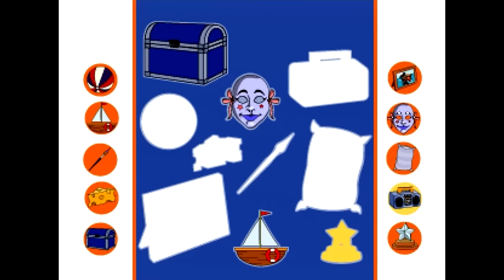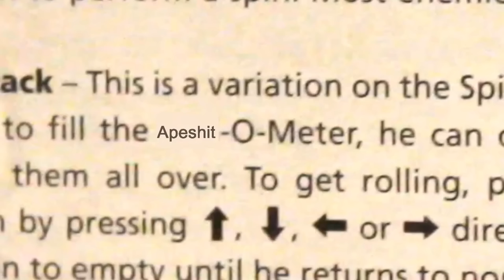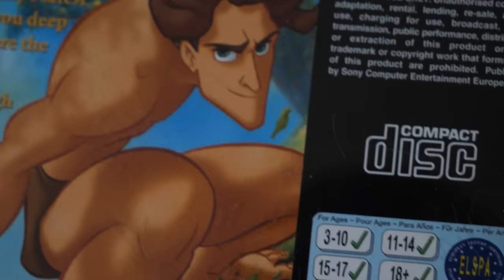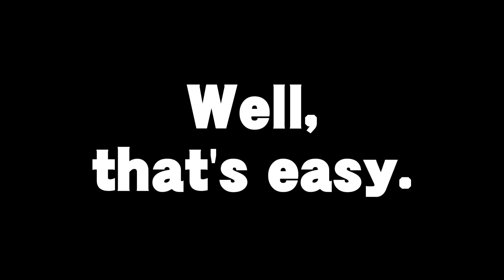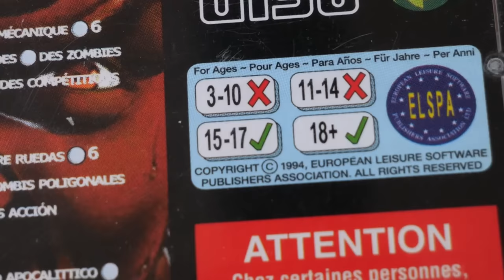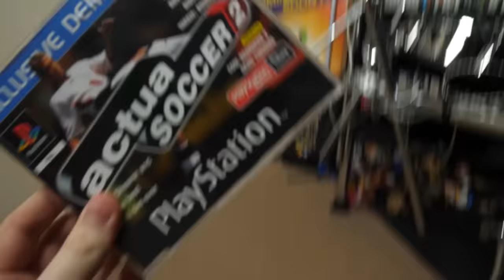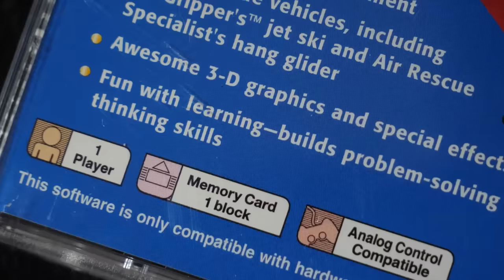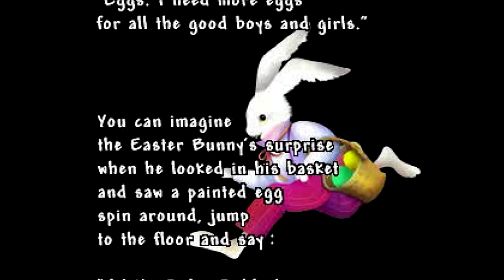2 Hours of PS1 Games to Fall Asleep To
Relax and unwind with a British guy telling you about a few various classic PlayStation 1 games from the 90's to the early 2000's. Edited by @PelvicGaming, intro theme by @Xploshi, help from @DidYouKnowGamin, branding by @CrisppyBoat.

Whenever @Caddicarus meets his viewers in real life, a shocking amount of them tell him that his videos help them fall asleep. No, I don't understand either. And so, here we are with the brand new Caddy Sleeps channel. Specifically designed and edited in a way to be as sleep-friendly as possible, the lovely @PelvicGaming has taken various segments from Caddicarus videos, cut them down to remove all the chaos, removed any silly sudden noises, kept the skits to a minimum and levelled all the audio to be balanced so you can fall asleep to it all as much as possible. Or you can study to them. Or you can relax to them. Whatever you chose to do, get ready for the ultimate British ASMR about video games. Or you could call them Caddicarus funny moments or Caddicarus out of context, except the context here is that you have to try and use these as background noise while you study or relax to.

Games in this Caddicarus compilation include Bear in the Big Blue House PS1 gameplay and then an an immediate blast to the past with Lilo and Stitch PS1 gameplay from Caddy's OLD videos. There's Tony Hawk Pro Skater PS1 gameplay featuring the classic Tony Hawk Pro Skater Warehouse and then multiple collections of PS1 Demo Disc Demos featuring MediEvil demo disc to Tomba demo disc. There's Lego Racers PS1 gameplay, Carmageddon PS1 gameplay, a very brief instance of Die Hard Trilogy PS1 gameplay for comparison in the review, Aladdin PS1 gameplay in Nasira's Revenge, Rescue Heroes Molten Menace PS1 gameplay, Hercules PS1 gameplay which can also be read as Disney's Action Game featuring Hercules - the worst name for anything in existence - Tony Hawk Pro Skater 2 PS1 gameplay but sadly nothing from the Pro Skater 2 Soundtrack for copyright, Easter Bunny's Big Day PS1 gameplay which I'm certain was the final PS1 game or last PS1 game ever made but I could be completely wrong, Party Time with Winnie the Pooh gameplay, Crash Bandicoot 1 not from N Sane Trilogy gameplay but from Crash Bandicoot PS1 original, Disney World Magical Racing Tour PS1 gameplay, Lego Rock Raiders PS1 gameplay to keep the Lego video games theme going, Thrasher Skater and Destroy PS1 gameplay followed by My Disney Kitchen PS1 gameplay, Spyro the Dragon PS1 gameplay not from the Reignited Trilogy gameplay but instead the original Spyro 1, Disney's Story Studio Mulan PS1 gameplay, Barbie Explorer PS1 gameplay going into Shrek Treasure Hunt PS1 gameplay for 2 of the worst PS1 games ever made, Buzz Lightyear of Star Command PS1 gameplay, MTV Sports Skateboarding PS1 gameplay not forgetting to mention it featuring Andy MacDonald, back to back Winnie the Pooh games such as Winnie the Pooh Kindergarten PS1 gameplay and Winnie the Pooh Preschool PS1 gameplay, Crash Bash PS1 gameplay and not the much-requested Crash Bash Remake trailer or Crash Bash Remake gameplay, 102 Dalmatians PS1 gameplay, Thrill Kill PS1 gameplay, Disney Atlantis the Lost Empire PS1 gameplay and finally capping it off with Spyro 2 PS1 gameplay - also known as Spyro 2 Gateway to Glimmer or Spyro 2 Ripto's Rage depending on region differences. Yes, both the PS1 version, not Spyro 2 Reignited Trilogy. It's a PS1 video. If it wasn't clear.

Videos from this Caddy compilation include The Legendary World of Spyro Games, The Demonic World of Disney PS1 Games, The Forbidden World of Banned Games, The Depressing World of Bad Crash Bandicoot Games, The Horrifying World of PS1 Games for Babies, The Awful World of Skateboarding Games, The Nightmare World of Dreamworks Games,  The Painful World of Lego Games and The Wonderful World of PS1 Demo Discs.